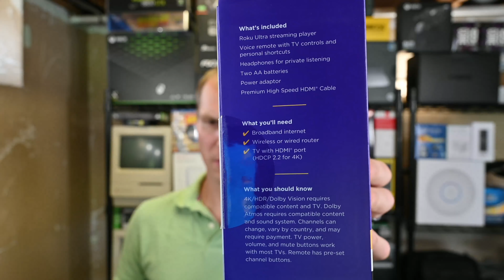Roku Ultra - Unboxing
I picked up a Roku Ultra for my parents. I will have another video on how it works on slow internet.